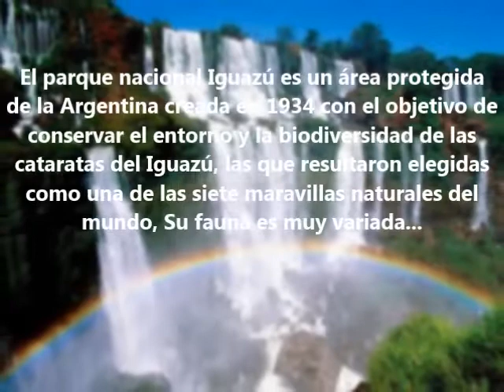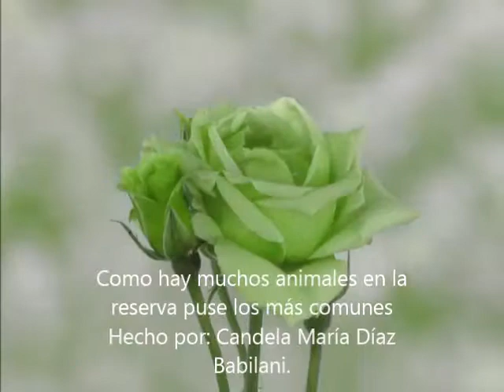Fauna del Parque Nacional Iguazú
Video realizado por alumnos de 2ca del colegio Euskal-Echea sede capital.